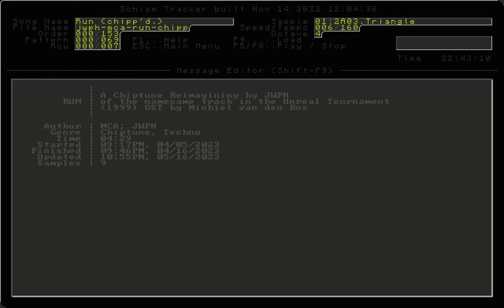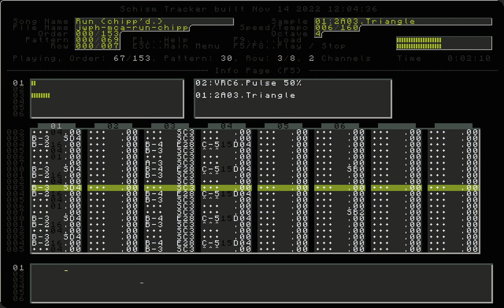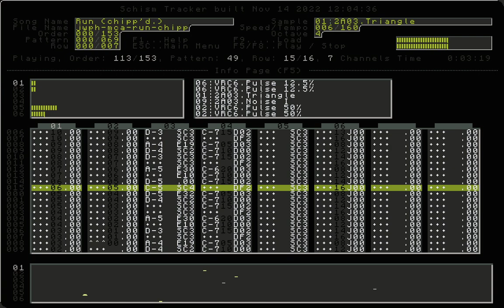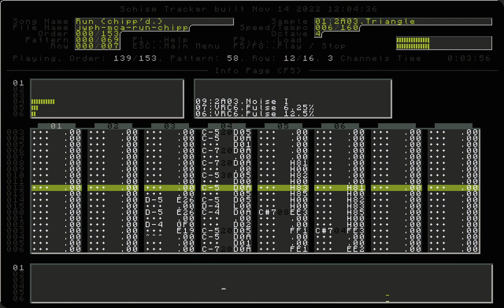TRACKERTUN'D: Unreal Tournament OST - Run (IT/Cover)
How come this particular track exudes the same adrenaline rush as most common Minecraft Manhunt and Speedrun episodes, even with such a recognizable antiquity?

Regardless, here's my own chip-techno-inspired take on one of MCA's tracks for the game Unreal Tournament ('99) by Epic Games, in which I did the 2A03+VRC6 trick once again, but also combined with some recently-learned cram factor.

Schism Tracker Configs (playback only):
Resampling Frequency: 44100 Hz
Resampling Mode: None